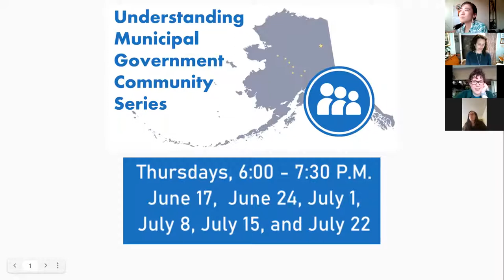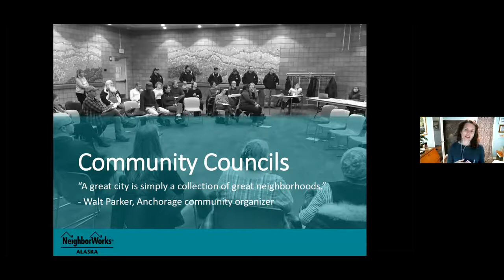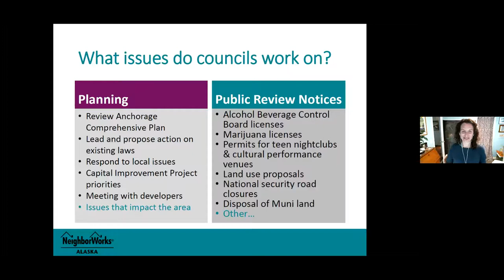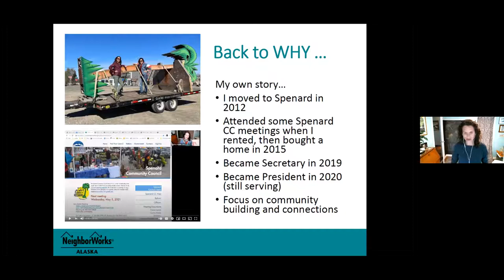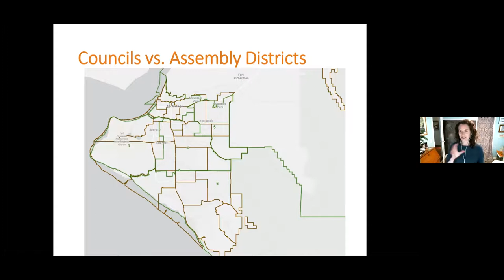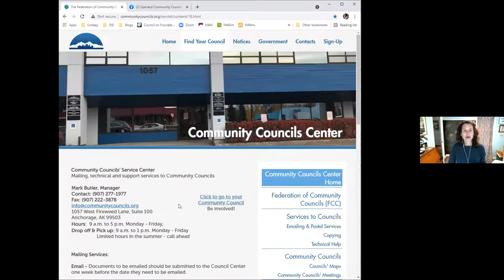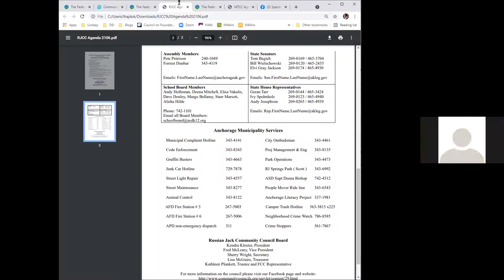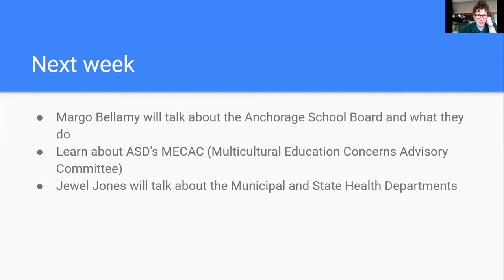Week 4 (July 8) - Introduction to Community Councils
Join us every Thursday from June 17, 2021 to July 22, 2021 to learn about Municipal Government!

Join Lindsey Hajduk in a discussion about community councils and how to participate.